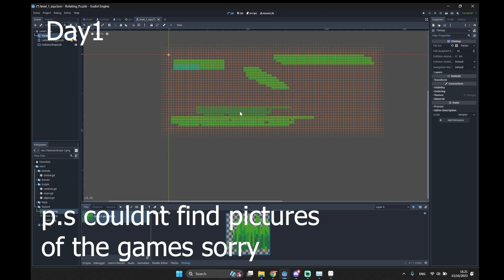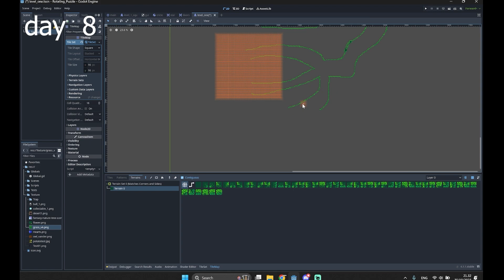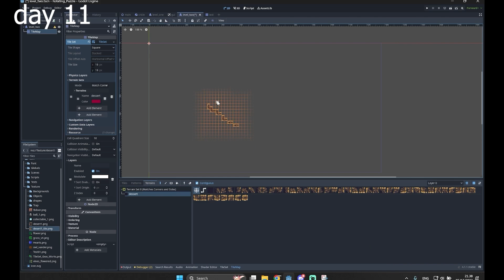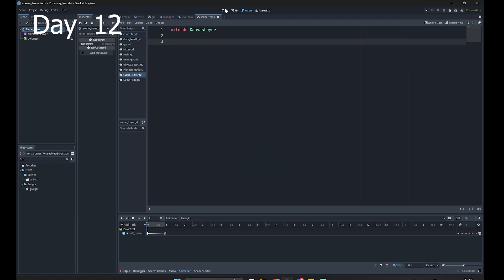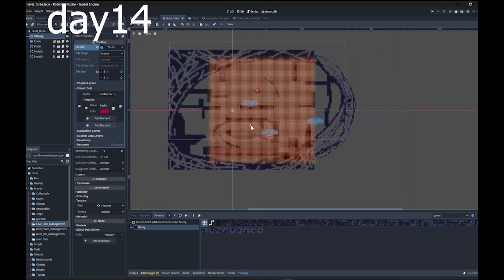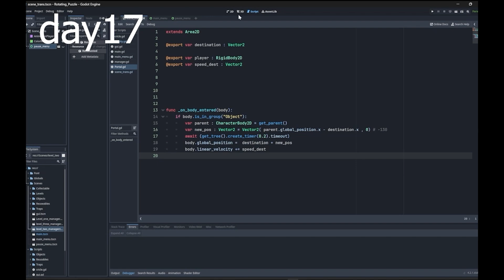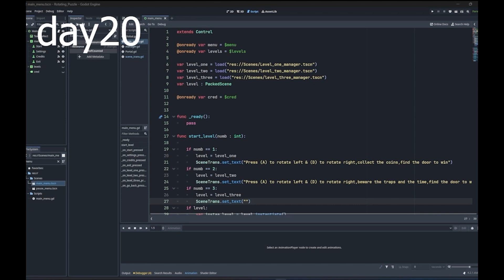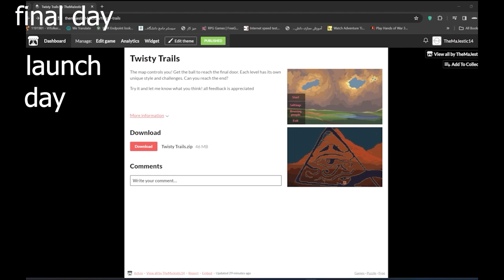What can a Dev beginner do in 21 days with Godot?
I made a game in godot in 21 days , I learned and worked as best as i could , the game is now avaliable on itch.io and I am planning on making more games ! Indie Dev or game dev in general is truly a passion that burns in my heart! Looking forward to your comments and support!

I stream on youtube so do consider subbing!
Check my other socials and Would appreciate a follow!

I have a discord server as well if you wanto to join just comment and i will give you the link!

This Is TheMaJestic14 , Peace Out!